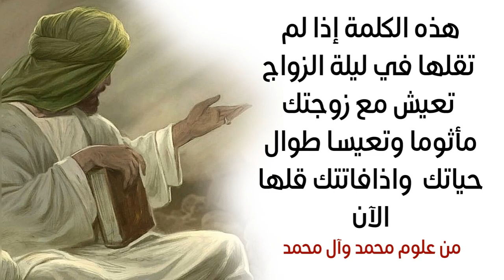كلمةفي ليلة زواجك إذا لم تقلها تعيش مأثوما وتعيسا مع زوجتك طوال عمرك واذا فاتتك قلها الآن